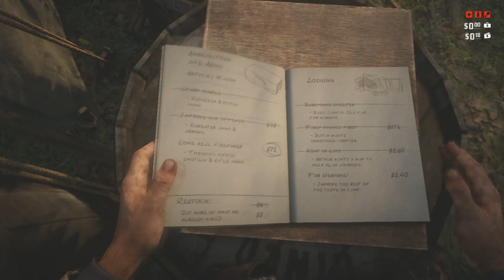RED DEAD REDEMPTION 2 PART 9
hey there - i'm pure gamer! thanks for watching one of my videos! i make videos every day beside Wednesday and Sunday and have loads of fun making these videos. make sure to check out more of my videos and to "subscribe" to be notified every time i upload.

in this video we go hunting and looking for a whole new camp and area as we have to much heat and a even bigger bounty on us with lawmen and cornwalls men looking for us.